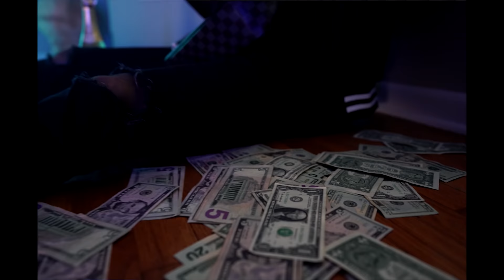KD Young Cocky - Came From Nothin ( Prod D. Brooks Exclusive )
Follow on Instagram @KDYoungcocky @dbrooksexclusive

Shot by Richy Reel